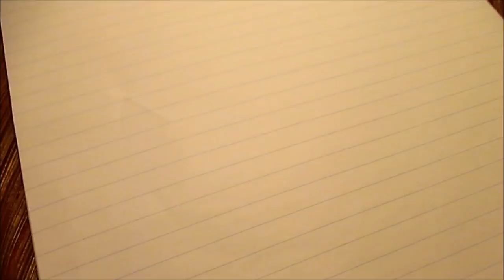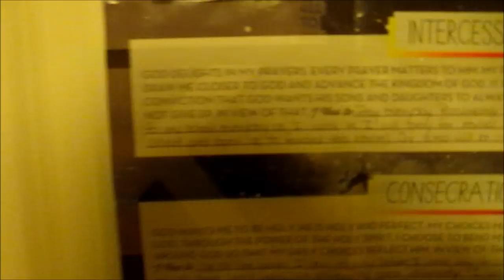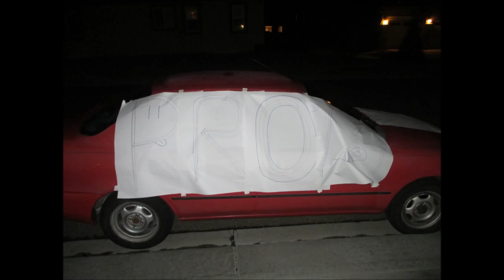Asking My Best Friend To Prom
Hey guys, I thought I might share how I asked my best friend Priya to prom. She is a near and dear friend of mine and I love her. Well, I'm a bit corny, so yeah. Lets Do This!

Five O Clock - JEKK